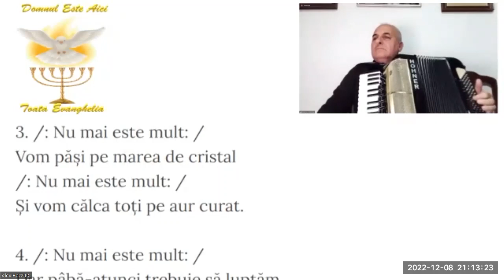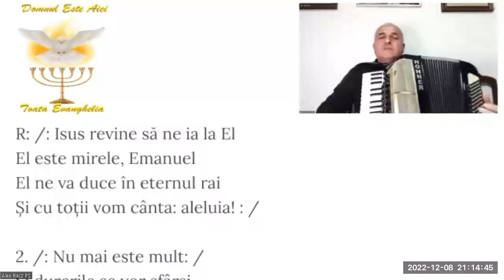Fr. Sandu Țandea! Laudă pe Domnul! Numai este mult!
Fr. Sandu Tandea! Lauda pe Domnul!  Numai este mult!